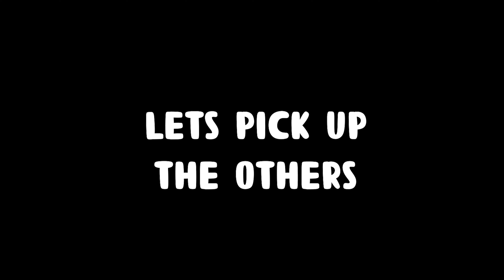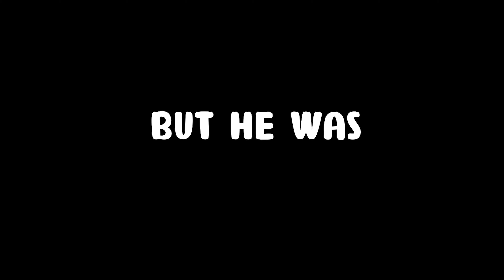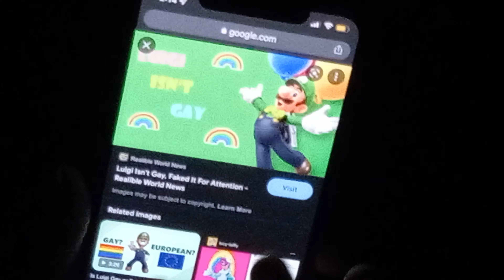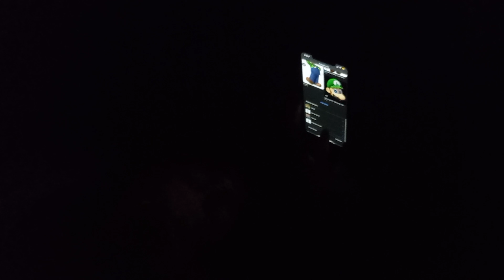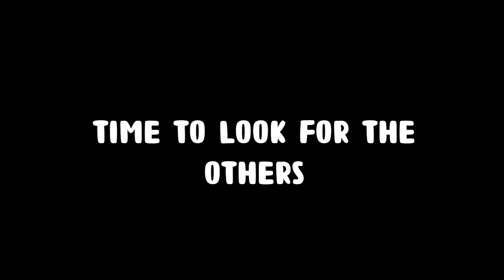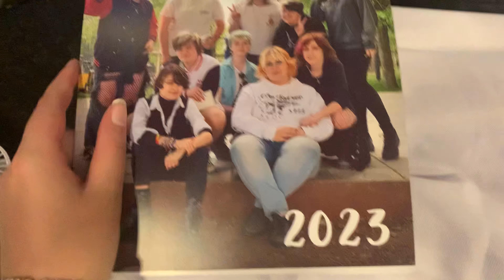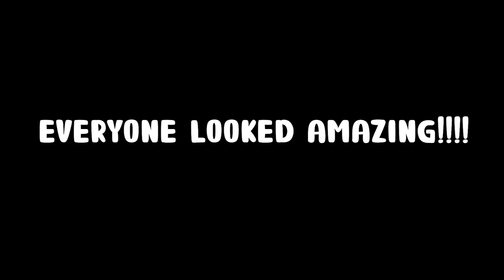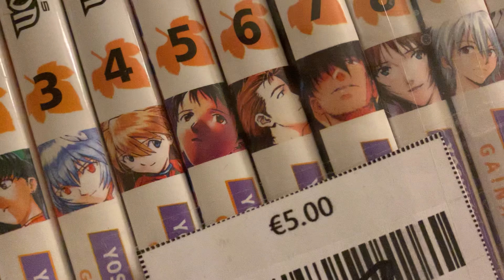The Abunai vlog part 1 [2022]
After a month of not uploading I’m finally back :D part 2 will be up very soon ^^